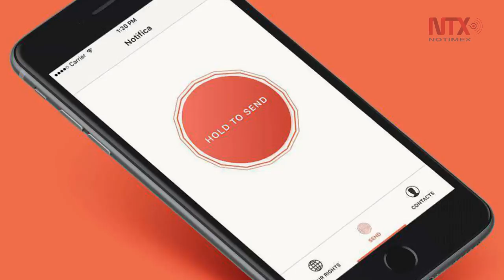Aplicación móvil alertará a familiares de arresto a inmigrantes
Cuando un inmigrante es detenido en Estados Unidos con la intención de deportarlo, pueden pasar horas e incluso días para que la familia y estén avisados de lo sucedido